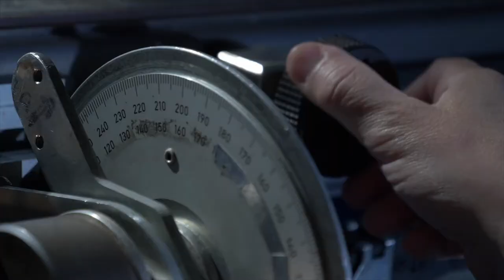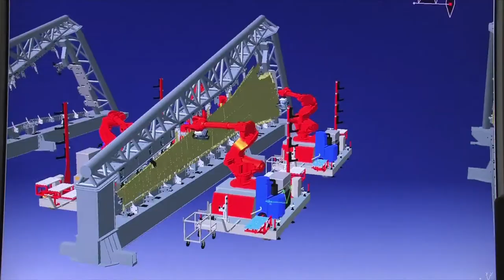How do they build Dassault aircraft? ✪ Factory Tour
Do you want to see what the Dassault Aviation factory looks like? Are you interested to see how a Dassault aircraft is manufactured?

Dassault Aviation SA is an international French aircraft manufacturer of military and business jets and is a subsidiary of Dassault Group. It was founded in 1929 by Marcel Bloch as Société des Avions Marcel Bloch or "MB". It has manufactured more than 100 prototypes in the last century, with over 10,000 aircraft delivered to 90 countries.

CEO: Éric Trappier
Parent organization: Dassault Group
Headquarters: Paris, France
Revenue: 7.341 billion EUR (2019)
Subsidiaries: Dassault Falcon Service, SARL, SECBAT (France)
Founders: Marcel Dassault, (born Marcel Bloch)

✪ If you want others to enjoy it, share it.
✪ If you need to watch it again, save it in a playlist.

Do you want to see more factory tours?